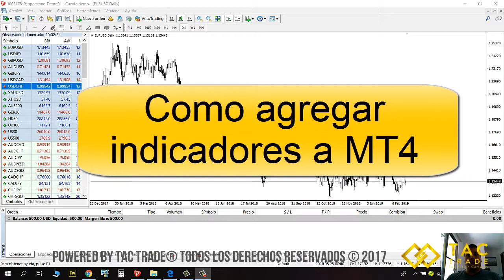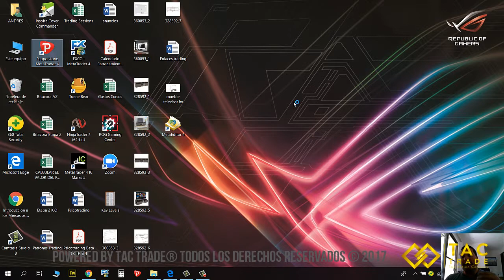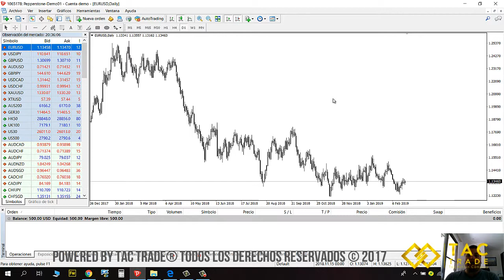Como agregar indicadores a MT4